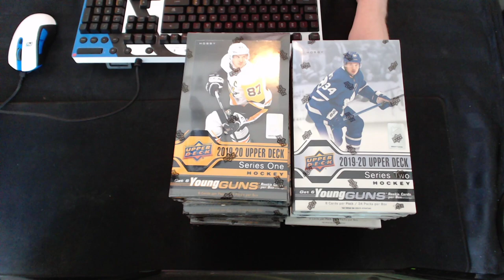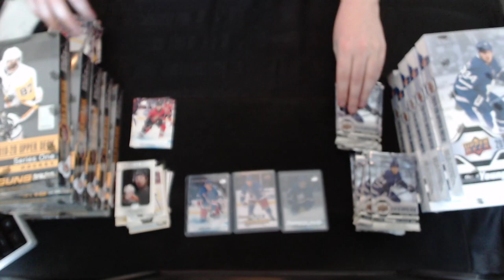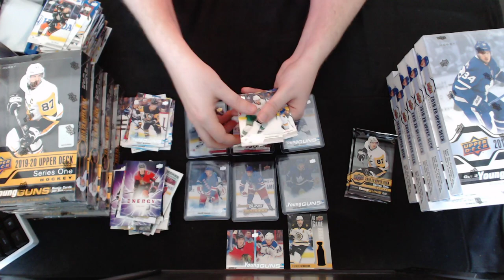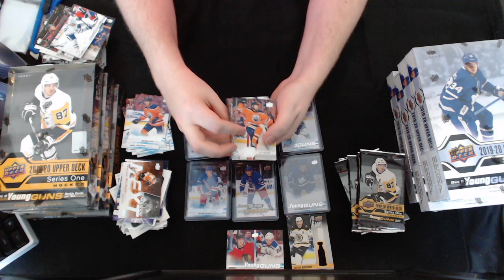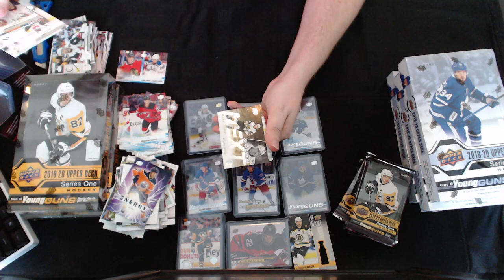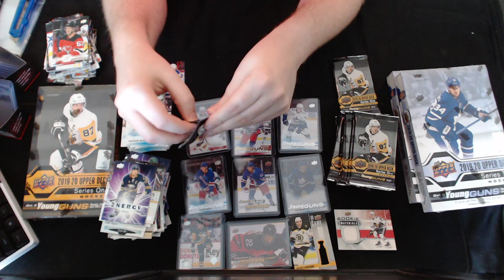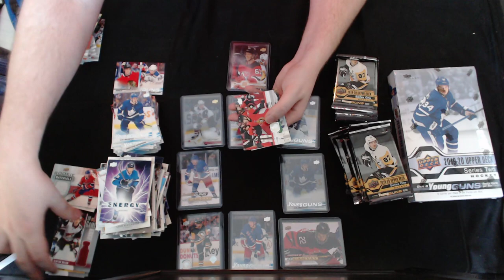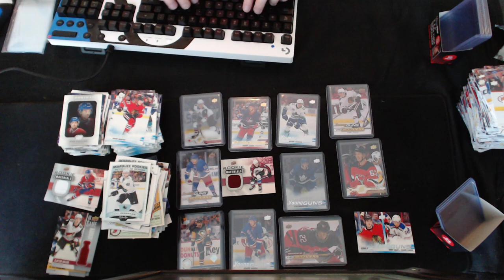2019-20 Upper Deck Series 1 vs Series 2 Break | Kakko-ception (Group Break #4)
In this week's break, we did the second half of the 2019-20 UD Series 1 and 2019-20 UD Series 2 cases we did last week! What surprises are hiding in the second half? Only one way to find out!

Be sure to tune in on Thursdays and select Saturdays at 5 PM PT on our Twitch channels for more live breaks

On April 16th, we'll be doing a Team Random mixer of 2019-20 Series 1 & 2 Retail + Allure & Trilogy Boxes!

Also, on April 18th, we'll be doing a full 20 box case of the brand new 2019-20 O-Pee-Chee Platinum! Be sure to check this one; it's loaded with on-card autos and stunning parallels